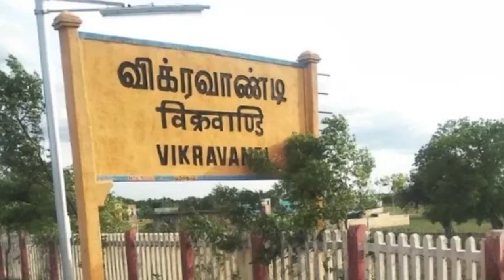களைகட்டும் விக்ரவாண்டி 🔥... கட்சிகளின் நிலைமை என்ன ❓|Mr.Pk-வின் குரல்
Hii guys hope you all are fine.In this video we are going to talk about vikravandi By-election updates.The DMK backed by its allies on Tuesday named Anniyur Siva as its candidate for the Vikravandi Assembly bypoll scheduled to be held on July 10. Naam Tamilar Katchi has fielded homeopathic doctor Abinaya Ponnivalavan, 28, as its candidate for the Vikravandi bypoll election.Admk is yet to announce its Candidate.To know more updates about this please do watch our long video.